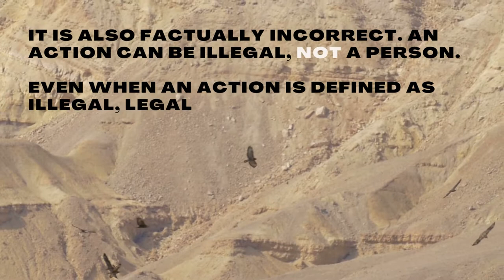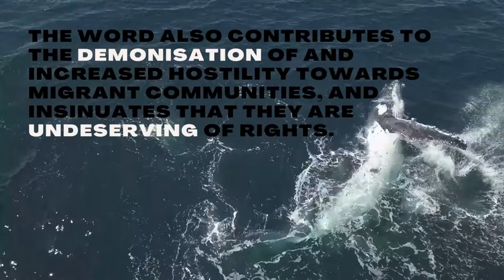"Illegal Immigration"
What is "illegal immigration"? How many "illegal immigrants" exist in the UK?

The answer is zero. "Illegal immigrants" do not exist. Watch this video to understand why.